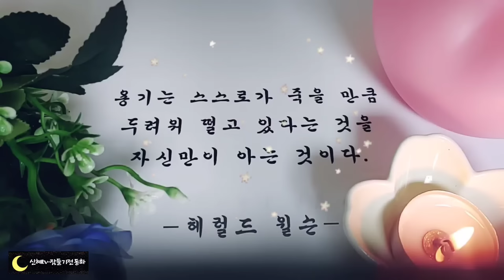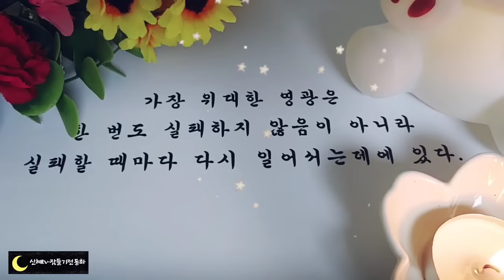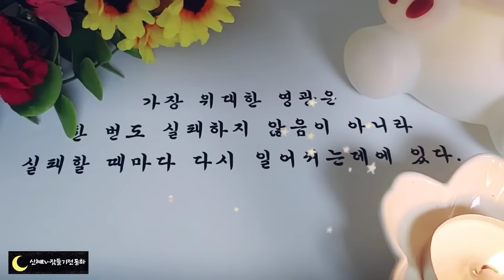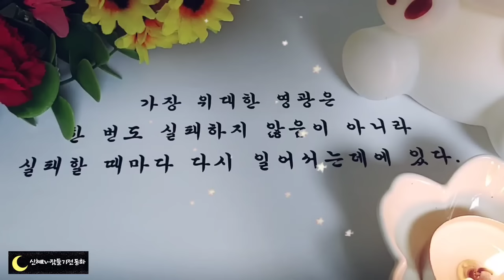🌜어른들을 위한 옛날이야기🌛/끝내 이룬 사랑/중간광고없음/전래동화/옛날이야기/수면동화/오디오북/잠들기전동화/동화/동화모음/신혜tv/신혜/야담/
끝내 이룬 사랑(0:00)
임금님과 쌍둥이 처녀(12:12)
여인을 잊지 못해 신선이 된 사람(19:43)
메츄리에게 속은 여우(28:22)
옹고집전(38:17)

옹고집전 이야기들 읽으니 속이 후련하시지요. 자신의 친부모를 홀대하고 스님들을 괴롭히던 고집을 도술로 옮고지가 똑같이 변한 가짜 온고지 미 크게 혼을 내주었습니다. 옛날 이야기에 나오는 신비로운 물건과 신기한 능력을 볼 때면 실제로 그것들이 가능하다면 얼마나 좋을까? 라는 엉뚱하고 재미있는 상상을 하게 만들어줍니다. 그래서 이야기가 우리에게 더 큰 매력으로 다가오는 것이 아닌가 싶습니다. 오늘도 재미있는 옛날 이야기와 함께 편안한 잠자리 되시길 바랍니다.